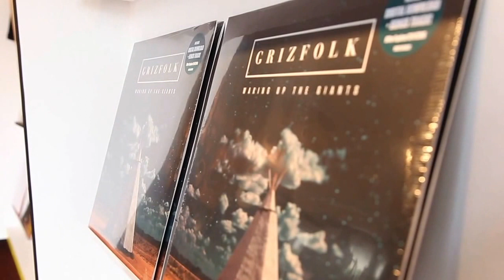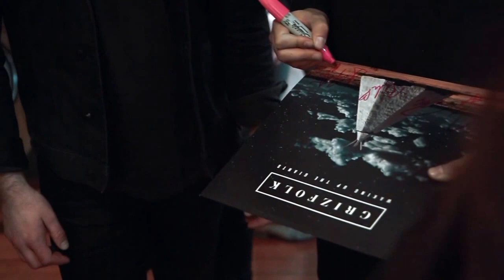Grizfolk - Waking Up The Giants (LIVE ACOUSTIC VERSION at VNYL)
Grizfolk performed the title track of their album Walking Up The Giants at VNYL Abbot Kinney in Venice, CA.